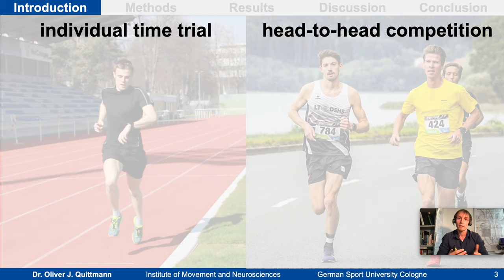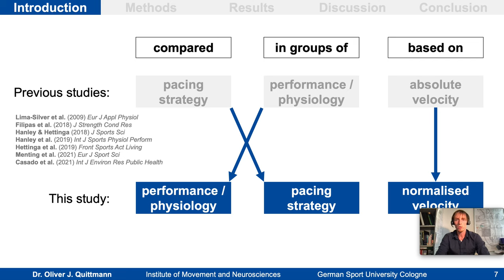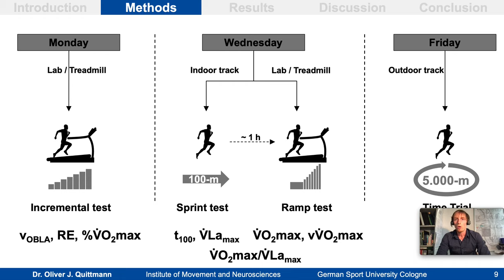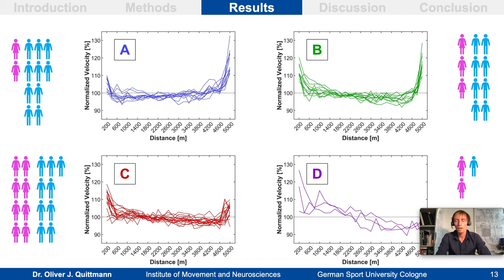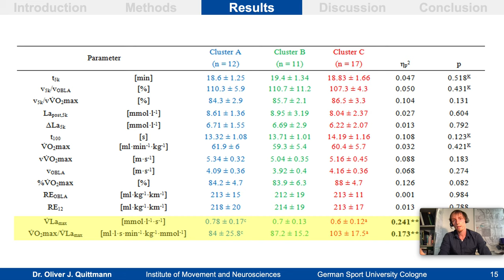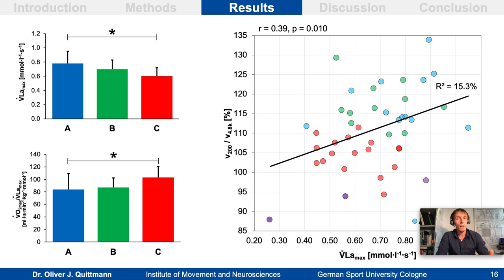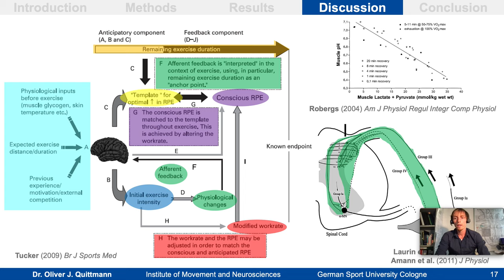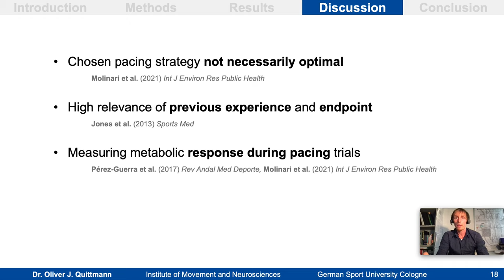Physiology of Pacing - ECSS 2021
Oral Presentation at the ECSS Virtual Congress 2021
The physiology of pacing:
Insights from clustering pacing strategies during 5000-m time trials in trained runners
Dr. Oliver J. Quittmann, YIA (equal 5th)
German Sport University Cologne

00:00 Start
00:12 Introduction
01:59 Methods
03:58 Results
07:15 Discussion
10:29 Conclusion